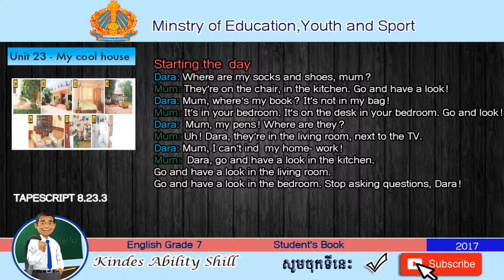TAPESCRIPT 8.23.3 ENGLISH GRADE 7 .TEACHER KHMER